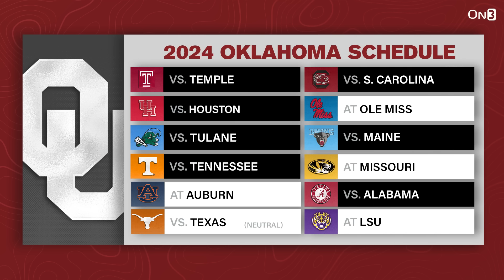How To Evaluate Oklahoma Sooners Year 1 in the SEC | Brent Venables, Jackson Arnold